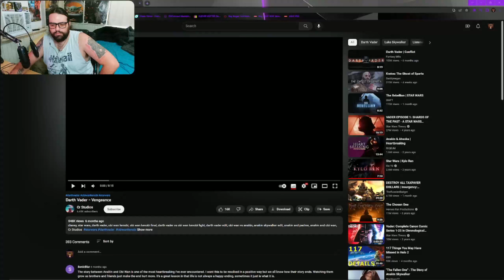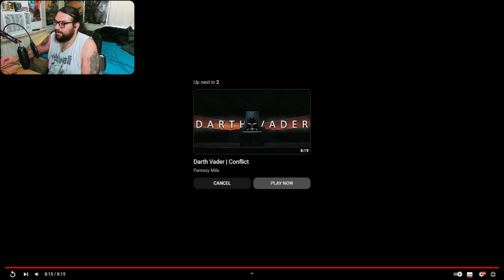Reaction to Darth Vader -Vengeance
Creator: @crstudios2298